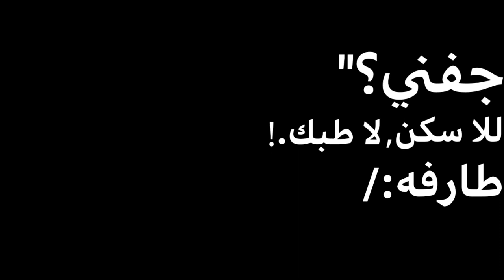انا حالي صعب وشلون اوصفه // شاشه سوداء اياد عبدالله الاسدي شعر ستوريات انستا 🖤المصمم حسين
❀المصمم حسين ❀